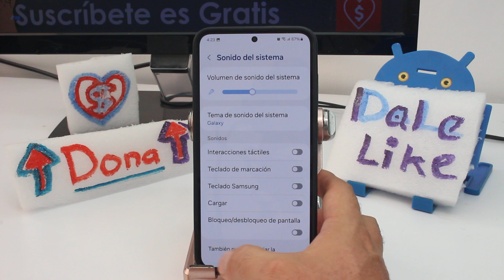Cómo quitar el sonido del teclado en llamadas Samsung Galaxy S24, S24+ & S24 Ultra S25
Quitar sonido teclado Samsung S24, S24+ & S24 Ultra S25 Guía para desactivar el sonido del teclado en llamadas en Samsung Galaxy S24, S24+ y S24 Ultra S25: Para quitar el sonido del teclado en llamadas en tu Samsung Galaxy S24, S24+ o S24 Ultra S25, sigue estos pasos sencillos. Primero, abre la aplicación de Teléfono en tu dispositivo. A continuación, toca el icono de los tres puntos verticales en la esquina superior derecha de la pantalla para acceder al menú de opciones y selecciona "Ajustes". En el menú de Ajustes, busca y selecciona la opción "Sonidos y vibración". Aquí, desplázate hacia abajo hasta encontrar la opción "Sonidos del teclado". Desactiva esta opción para eliminar el sonido del teclado cuando marques números durante una llamada. Este ajuste se aplicará automáticamente, y ya no escucharás el sonido de las teclas mientras haces llamadas. Este proceso es útil para mantener tus llamadas más discretas y evitar distracciones innecesarias tanto para ti como para las personas con las que estás hablando. También puede ser especialmente beneficioso en ambientes silenciosos o en situaciones donde necesitas mantener un bajo perfil.

Desactivar el sonido del teclado durante las llamadas en tu Samsung Galaxy S24, S24+ o S24 Ultra S25 ofrece múltiples ventajas. En primer lugar, contribuye a una experiencia de llamada más discreta, evitando que los sonidos de las teclas sean escuchados por la persona con la que estás hablando, lo que puede ser especialmente importante en entornos profesionales o en reuniones. Además, eliminar estos sonidos puede reducir distracciones y permitirte concentrarte mejor en la conversación. También es útil en situaciones donde se requiere silencio, como en bibliotecas o durante eventos importantes. En general, esta configuración mejora la calidad y comodidad de tus llamadas telefónicas, adaptándose a diferentes contextos y necesidades de privacidad.